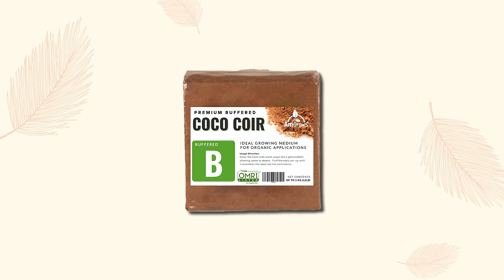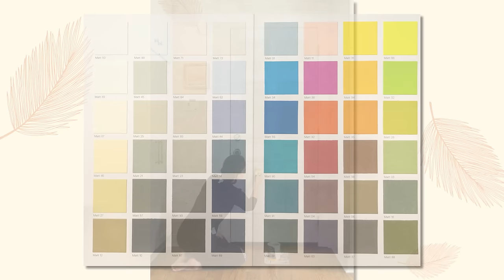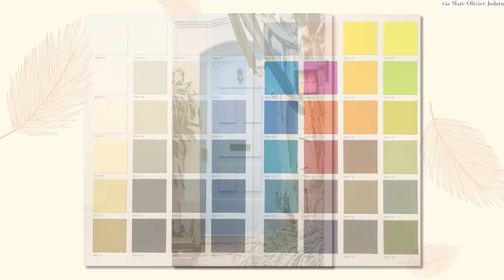5 Easy Ways to Love Your Home (Even More) This Year!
The Joy of Design: 5 Easy Ways to Love Your Home (Even More) This Year!

In today’s interior design video, we are talking about all the ways you can love your home even more this year! The right design and decorating decisions can go a long way to make your home a place of joy and pure bliss. Surrounding yourself with furniture and finishes, colors and textures that make you happy, remind you of loved ones, or even allow you to enjoy your favorite hobbies are all incredible ways to start feeling more joyful in the home right now.

Watch this video to get my top designer tips on how to create a space you are absolutely obsessed with, whether you rent or own your home

00:00 Intro
01:16 Go Bold
05:53 Repurpose Old Furniture
09:09 Morning Rituals
10:40 Repot Your Houseplants
12:09 Pick a Paint Project
15:09 Final Thoughts